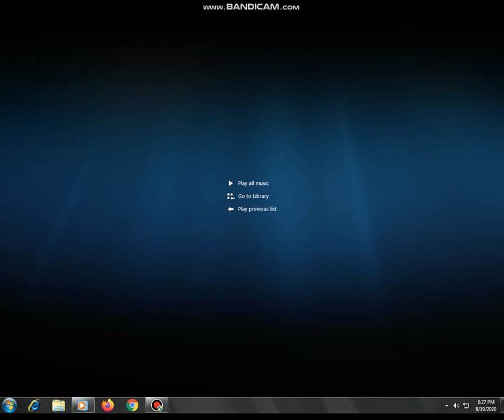Redford White Movie Collection (2018) DVD Menu 2019